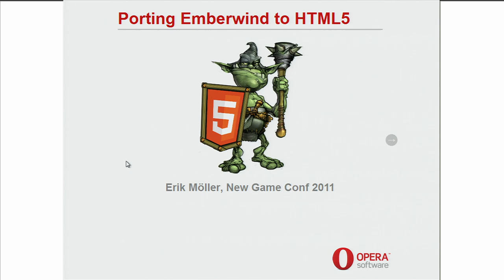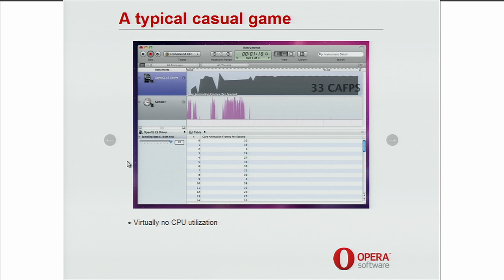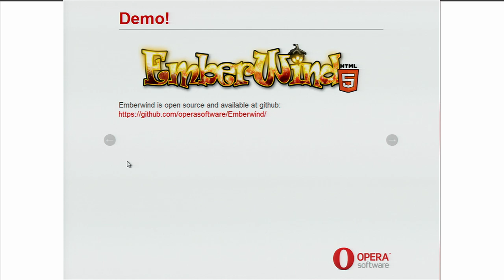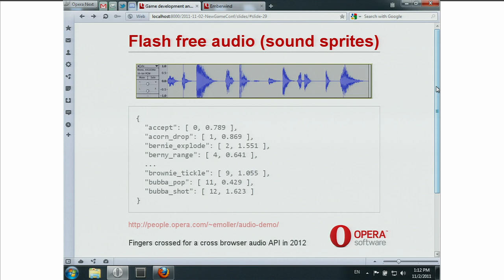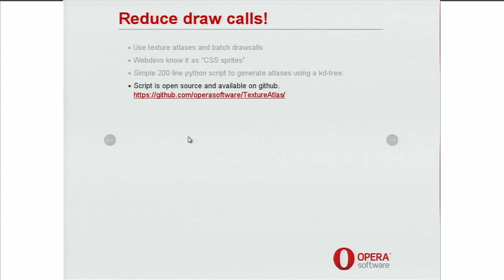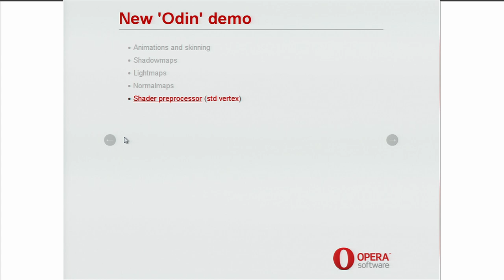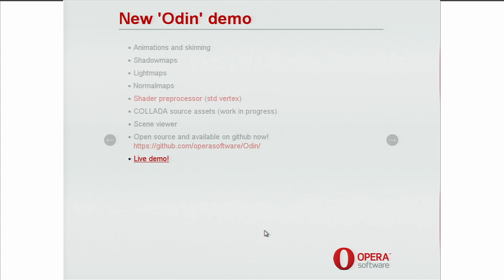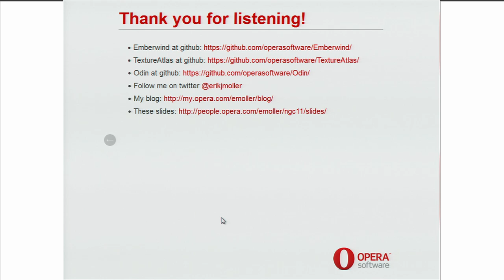Porting Emberwind to HTML5 - New Game 2011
Erik Möller - New Game 2011

Emberwind is a platform game published on Win/Mac/iOS. This talk is the story of how Erik Möller took its 100,000 line C++ code-base and turned it into an HTML5 game running on desktop, mobile and even TVs!